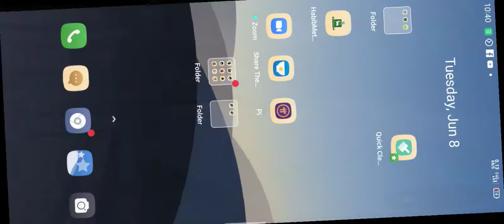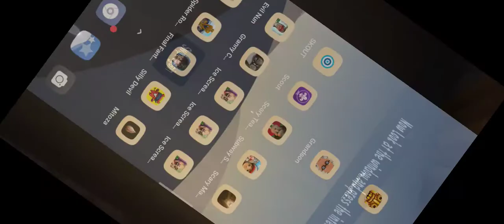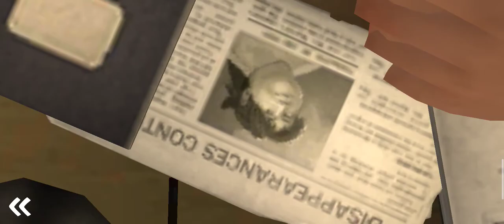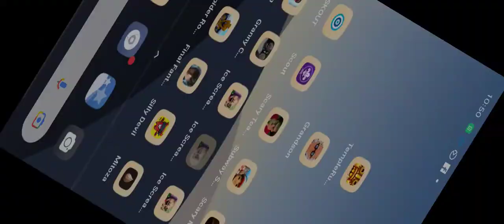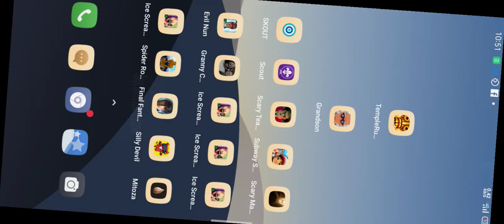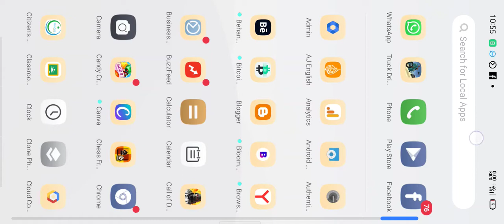Truck Driver City Crush